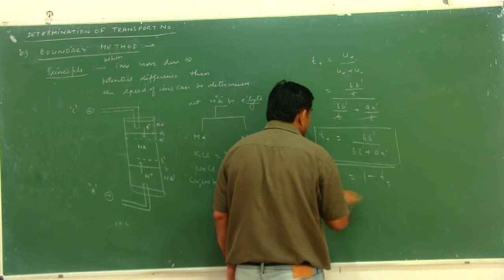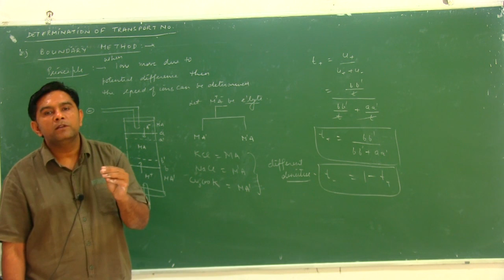Electrochemistry - Transport Number - Part 14 - Dr. Rajesh K. Siwach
Electrochemistry - Transport Number,transport number,transport number and ionic mobility,transport number calculation,transport number electrochemistry,electrochemistry,chemistry,Transport Number,Dr. Rajesh K. Siwach,ds3 gohana,what is transport number in electrochemistry,transport number in hindi,transport number in simple language,easy way to understand electrochemistry,best way to learn chemistry,Electrochemistry - Transport Number - Part 14 - Dr. Rajesh K. Siwach